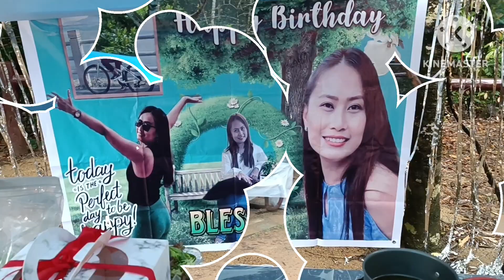Birthday Celebration in The Rain🥳🎉🎂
My birthday celebration in the rain 🌧️🥳🎉